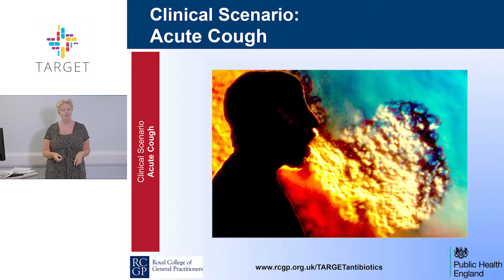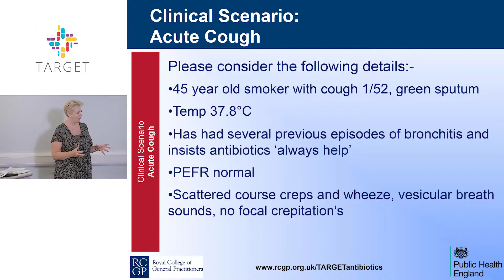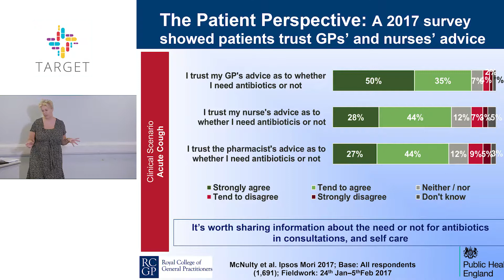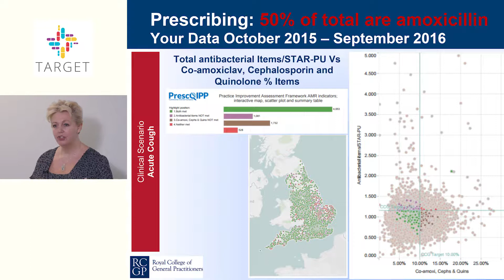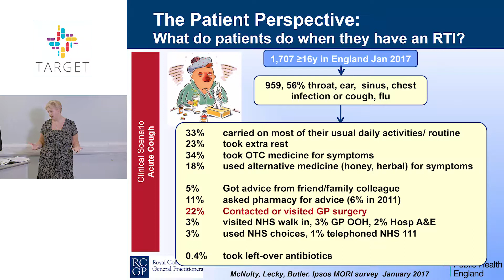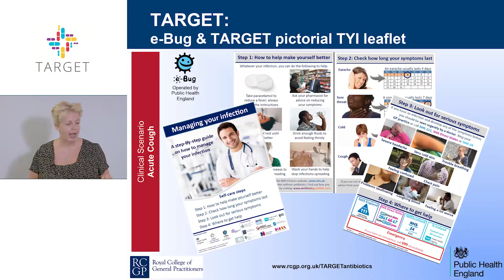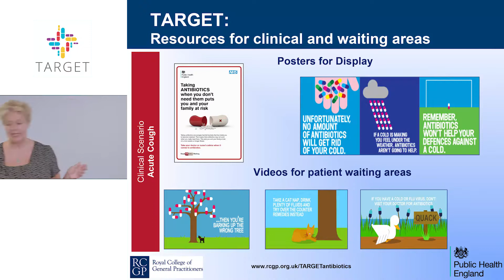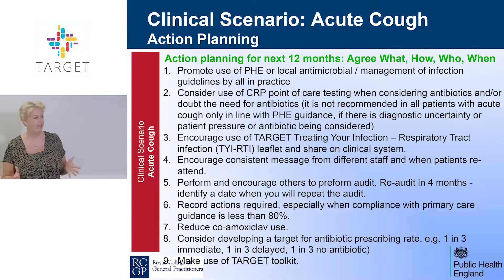TARGET Antibiotics: Acute Cough v4 EE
Dr Phillipa Moore, Consultant Microbiologist at Public Health England talks about antibiotic prescribing particularly in relation to Acute Cough.